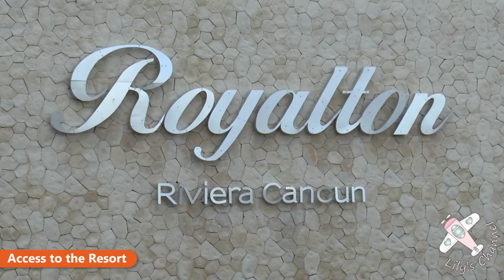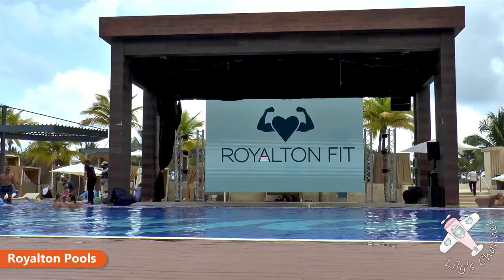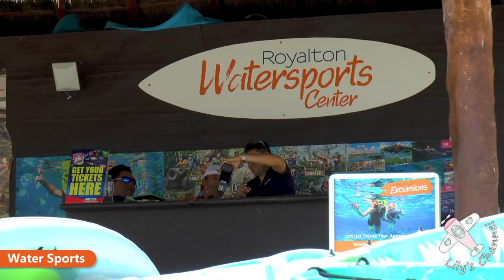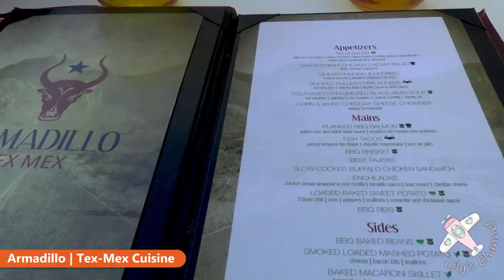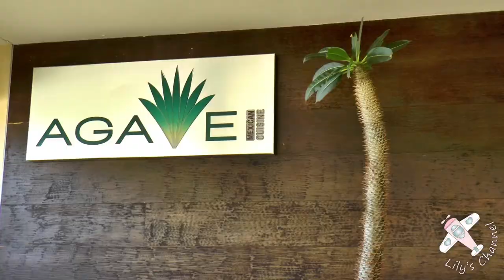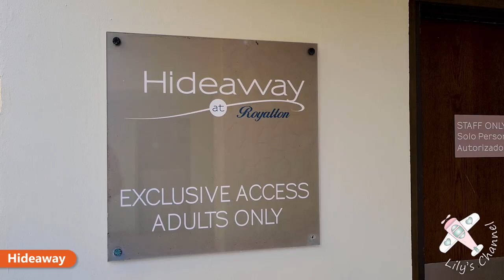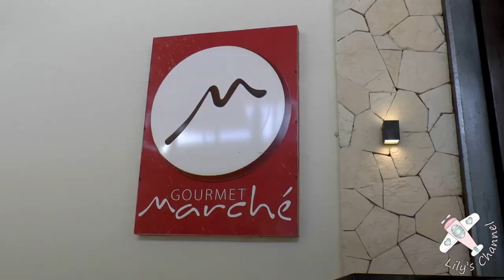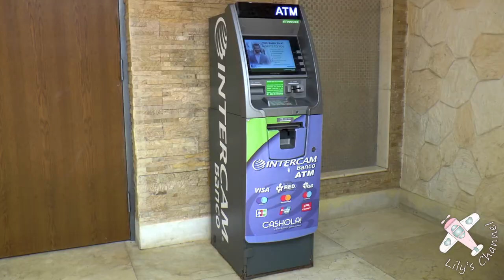Fabulous Royalton Riviera Cancún Resort & Casino. See it ALL in one video. 4K aerial views.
FULL review of the fabulous Royalton Riviera Cancún Resort, in Riviera Maya, Mexico. See it ALL in one video: rooms, pools, splash park, bars, beach, food and restaurants, lobby, entertainment, foam parties, night shows, wedding chapel, gym, spa, disco bar, on-site shopping and more. This is by far the most comprehensive independent video review to date.

Includes 4K aerial views!

Audio tracks:
Music from Tunetank.com

"Happy Food Video - 692", by Music for Video Library.
At the end of the video: "Sound off", by Jingle Punks.

Note: Aerial images by a certified RPAS pilot IAW NOM-107-SCT3-2019.

0:00 Introduction
0:50 Access to the Resort
1:07 Lobby Area
1:33 Resort Sections Overview
1:51 Royalton Pools
4:35 Luxury Junior Suite
5:19 Diamond Club Pools
6:00 Chill Swim-Up Bar
6:19 Swim-Out Rooms
6:44 Beach Area
8:27 Water Sports
8:45 Seaweed Removal
8:56 Diamond Club Luxury Family Suite Oceanview Room
10:14 Royalton Pool Foam Party
11:00 Kids Splash Water Park
11:59 Pier 27 Poolside Shop
12:22 Night Show
13:09 Zen Teppanyaki & Sushi Bar
13:47 Royalton Pool White Party
14:40 Armadillo Restaurant
15:08 Score Sports Bar & Lounge
15:32 Night Show
16:06 Diamond Club Pool Foam Party
16:58 Diamond Club Beach Bar
17:13 Taj Restaurant
17:32 Night Show
17:53 Wedding Chapel
18:11 Agave Restaurant
18:41 All-In White Party
20:07 Diamond Club Grill Station
20:26 Clubhouse Kids Club
20:40 Encore Swim-Up Bar
20:50 Italian Trattoria
20:17 Nibbles Snacks & Grill
21:33 Hunter Steakhouse
21:52 Chef2Go Food truck
22:12 Night Show
22:30 Souvenirs Stands
22:47 Caribbean Restaurant & Grill
23:16 Hideaway Section
24:00 Hideaway Beach Bar
24:18 Hang Out Teens Club
24:39 Night Show
24:55 Sands Beach Bar
25:02 Martini Mix Bar
25:20 Lobby Bar
25:32 On-Site Shopping
26:13 Dips Swim-Up Bar
26:28 Grab n' Go Grill Station
26:41 XS Night Club
26:55 Nautica Beach Bar
27:07 Night Show
27:20 Caffe Lounge
27:41 Tides Beach Bar
27:48 Gym
28:03 Spa
28:14 Tennis Courts
28:29 Night Show
28:56 Gourmet Marché International Buffet
32:43 Casino